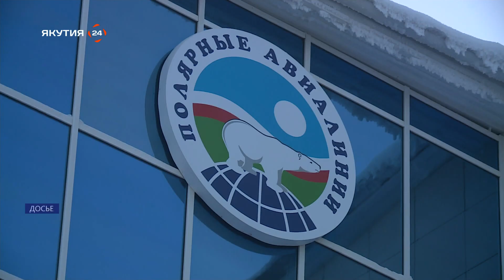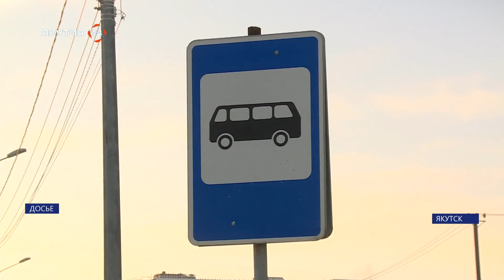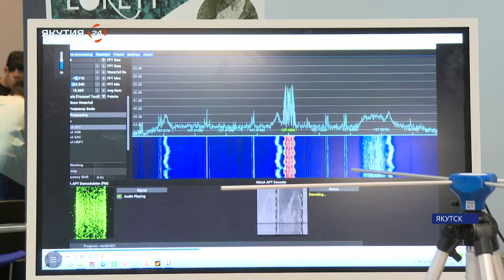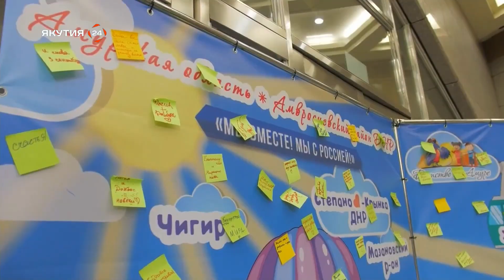Итоги дня. 29 октября 2024 года